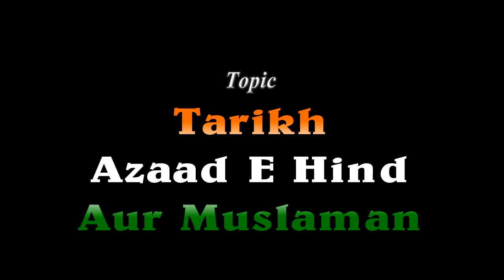Tarikh Azaadi E Hind Aur Muslman (तारीख आज़ादी ए हिन्द और मुसलमान) By Mujaffar Mansuri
Topic : तारीख आज़ादी ए हिन्द और मुसलमान
Speaker : Mujaffar Husain Mansuri
(Founder & President)

WEEKLY LECTURES
REFERENCE BOOKS LIBRARY
LITERATURE DISTRIBUTION
MARRIAGE BUREAU
ISLAMIC BANKING SYTEM
DINI EDUCATION

JAZAK ALLAH